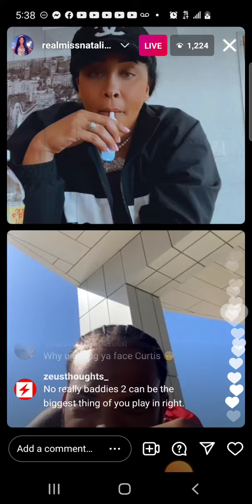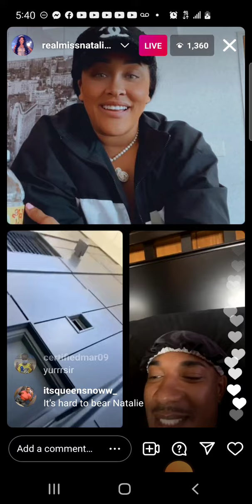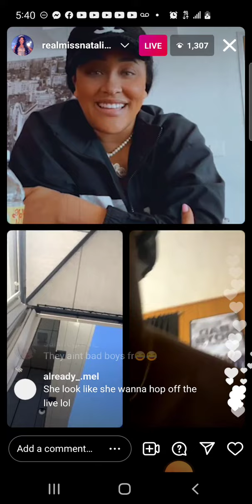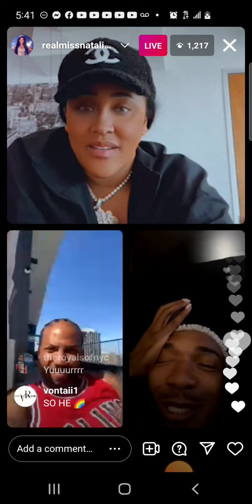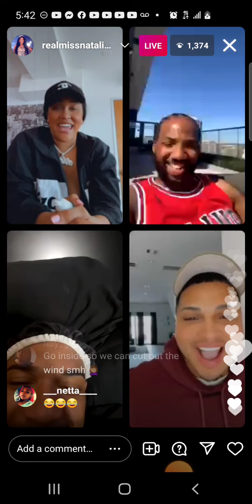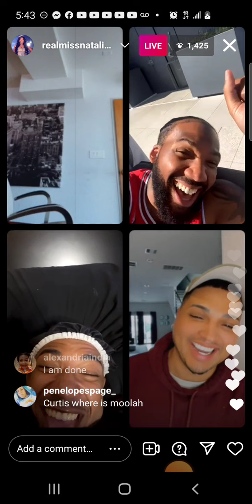The real miss Natalie Nunn Goes live with the Badboys of zeus network